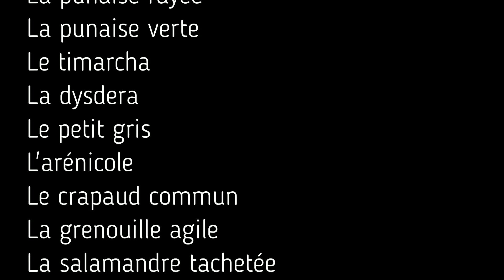Zoon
Il n’y a pas d'un côté les plantes et les animaux, et de l'autre, nous, les humains.
L'avenir que nous envisagerons est étroitement lié à la vie sur Terre.
La manière dont nous interagissons avec le monde vivant reflète notre niveau d'humanité.
Agir de manière à respecter la vie au maximum est raisonnable et constitue l'une des multiples conséquences d'une avancée spirituelle.

En capturant des images de la nature, mon intention est de rendre hommage à la beauté intrinsèque présente dans chaque être vivant sur notre planète. J'aspire à ce que chacun prenne conscience de l'extraordinaire création qui nous entoure